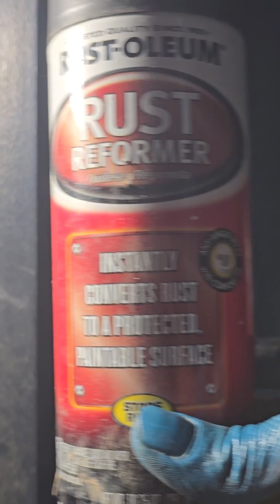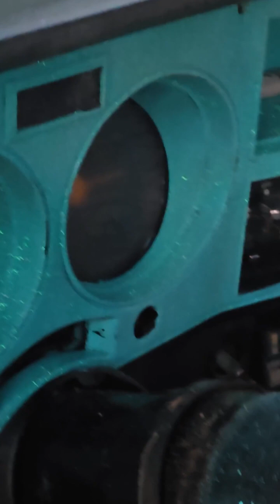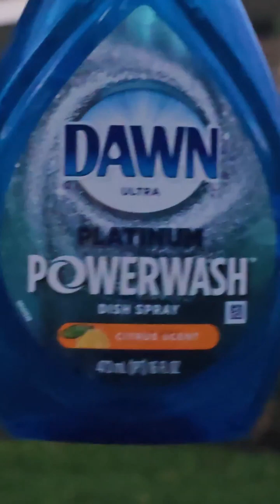DIY Rust-Oleum Part 2: Storage Drawers, Christine Gets BLING, and a Nashville Announcement!